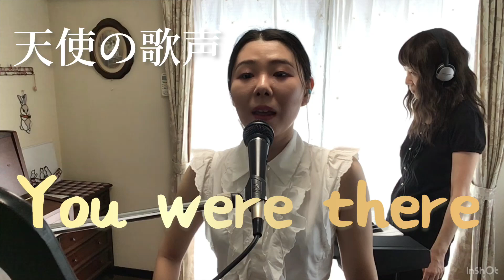【You were there/あなたがいるから】Liberaリベラ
ボーイソプラノユニットのリベラの作品を演奏してみました。天使の歌声に癒され、勇気と希望が見えてくる曲です。

こちらのチャンネルでは私の音楽動画やvlogを発信しています。
登録よろしかったらよろしくお願いします。